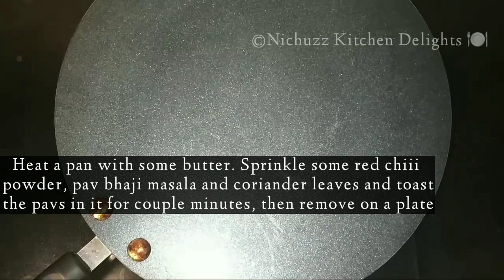How To Make Pav Bhaji Recipe|Street Style Pav Bhaji|Easy Pav Bhaji Recipe|Tasty&Yummy|Ep:35